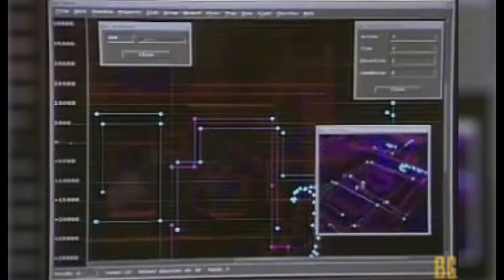تاریخچه و بررسی بازی ترسناک و دلهره اور رزیدنت اویل 2 بر روی کنسول خاطره انگیز پلی اسیشن 1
تو این قسمت از برنامه اتاق بازی منا به بررسی بازی کلاسیک و خاطره انگیز رزیدنت اویل 2  می پردازیم. این بازی دنباله بازیه تحسین شده رزیدنت اویل 1 است که در سال 1998 برروی کنسول پرطرفدار پلی اسیشن 1 رلیز شد. ساخت این بازی درست بعد از عرضه بازیه اول شروع شد ویه پرسه عجیب غریب رو طی کرد تابالاخره در اوایل سال 98 عرضه شد . داستان بازی چند ماه بعد از اتمام وقایع بازی اول شروع میشه. یعنی زمانی که جیل ولنتاین و کریس ردفیلد موفق به فرار از امارت اسپنسر می شن. در بازی دوم ما 2 تا شخیصت جدید دارم اولی لیون اس کندی که یه پلیس تازه کاره که به راکون سیتی اومده و دومی هم کلر رد فیلد که برای پیدا کردن برادرش به این شهر اومده. تو این ویدیو علاوه به بررسی و نقد این بازی ما به تاریخچه و داستان ساخت این بازی نیز می پردازیم و نکاتی خیلی جالب از روند ساخت این بازی رو بهتون می گم . و یکسری ویدیو جالب از بازی کنسل شده رزیدنت اویل 1.5 رو بهتون نشون می دم. این بازی به اعتقاد خیلی از گیمرها بهترین بازی در کل سری است که همین امر هم باعث شود بازی در سال 2018 برروی روی کنسول های نسل هشت که شامل پلی اسیشن 4 اکس باکس و پی سی دوباره رلیز بشه. اسم این بازی رزیدنت اویل 2 ریمیک است که تونست امتیاز های خیلی خوبی هم به دست بیاره تا جایی که کمپانی کپکام اعلام کرده یه نسخه کاملتر از این بازی برروی کنسول پلی اسیشن 5 رلیز خواهد کرد.

00:00-مقدمه
00:30- Intro
01:08- مقدمات ساخت بازی Resident evil 2
03:17-sega saturn پورت بازی رزیدنت اویل 1 برروی
04:20-بازیه رزیدنت اویل 1.5
05:14- روند ساخت بازیه رزیدنت ایول 2
08:24-کنسل شدن بازی رزیدنت اویل 1.5 و ساخت مجدد بازی
10:09- Resident Evil 1  director cuts
11:38-بررسی بازیه Ressident Evil 2
14:00- داستان بازی

ا